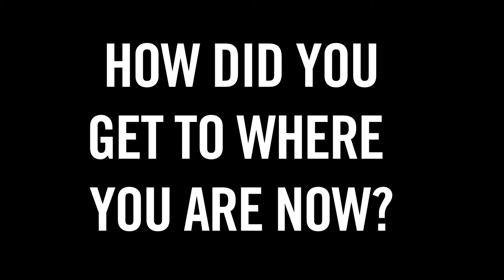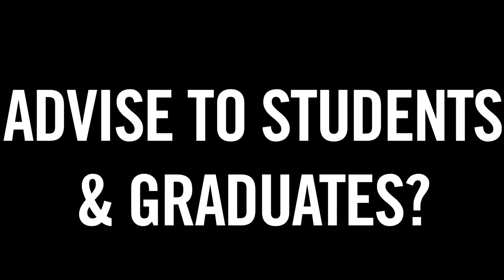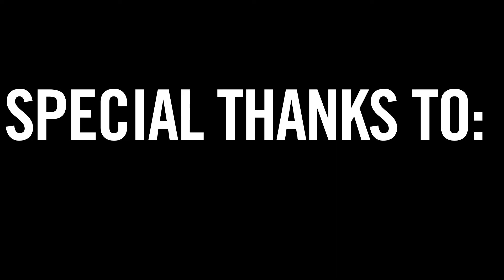Adam Vaughan - City Councilor - Ward 20 Trinity - Spadina Part 3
THE GIST: JPTV met up with Adam Vaughn, City Councillor of Ward 20, Trinity and Spadina to talk to him about the work he is doing for Ward 20 as well as the City of Toronto and the many challenges that he and other City Councillors face everyday. City Councillors make sure that our needs and those of our families or business, property or community are met with taxes that we pay to City Hall, from; Transportation, Water, Sewage.., as well as Police, Fire, Ambulance, and Social Services such as Daycare and Housing needs to name a few.

If you're in a rush the time stamps for the questions in Part II are listed below:

01 -- How did you get to where you are now? (0:09)
02 -- The process of becoming a City Councillor? (1:45)
03 -- Key Skills? (3:02)
04 -- Advise to students and graduates? (4:02)
05 -- What would substitute your current job? (5:17)
06 -- Special Thanks (5:45)

CITY COUNCIL SERIES: This video is a part of an in depth and ongoing series where JPtv (Jobpostings) explores the City Council Services

SHARING THE LOVE: Thank you to Adam Vaughn, City Councillor from Ward 20 Trinity and Spadina for talking with us. You can learn more about Adam Vaughn

The The track; ' The Voiceless' is courtesy of And So I Watched You From Afar

& Jobpostings Magazine, Canada's largest career lifestyle magazine for students.